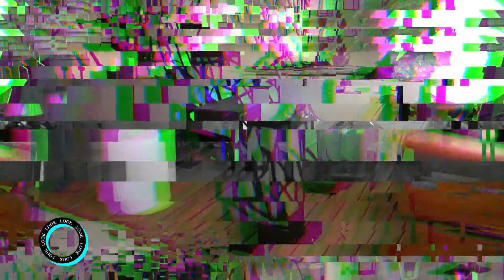Look - Canal 3 Rosario - Programa 3 julio 2022 - Bloque 3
Programa 3 julio 2022 - Look Canal 3 Rosario - Bloque 3